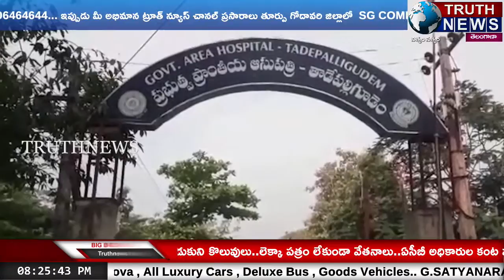తాడేపల్లి పుల్లయ్య గూడెంలో జనసేన నూతన సర్పంచ్ రామావతారం మృతి ...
@truthnewstelugu Janasana's new sarpanch Ramavataram died in Tadepalli Pullayya Gudam ...